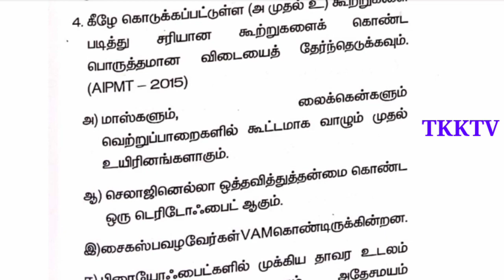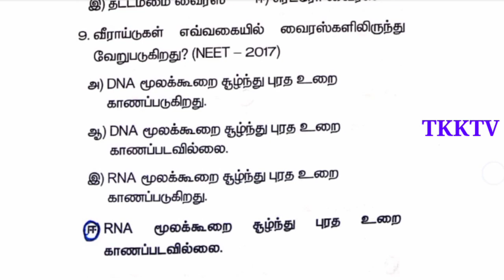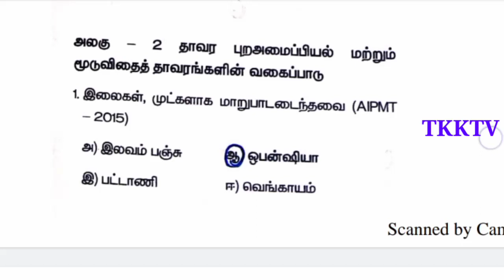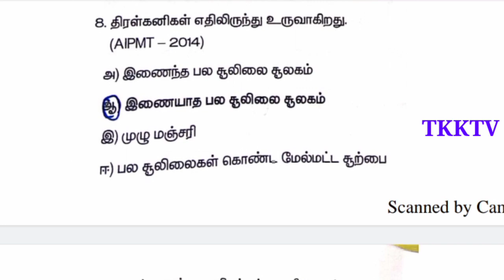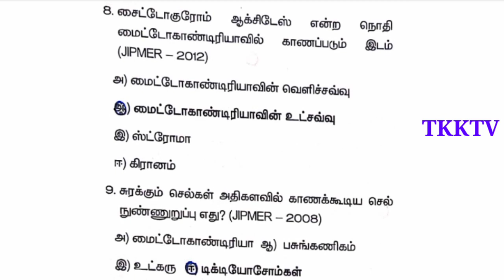11th BIO BOTANY (TM) | ONE MARK PUBLIC QUESTION WITH ANSWER